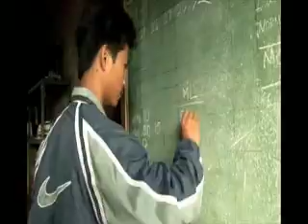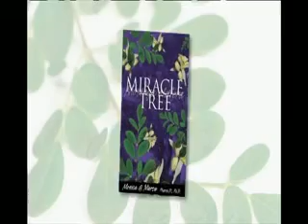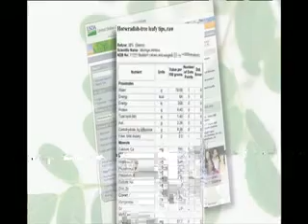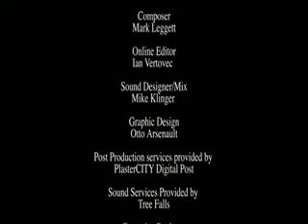Oleifera Global inc Documentary original in English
OLEIFERA NUTRA  ULTIMATE RESEARCH BY  DISCOVERY TV CHANNEL...

YOU MUCH WATCH THIS VIDEO FOR YOUR FAMILY...